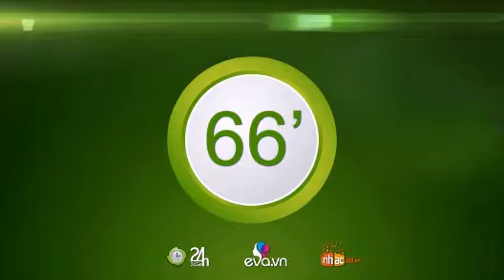Barca 1 - 0 Recreativo || Friendly Football 2014 || Messi – Neymar – Suarez